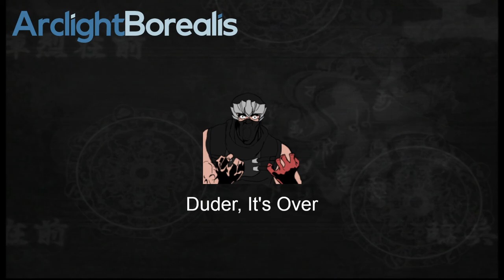(1-15-22) Saturday Night Spikeout - Battle Street w/ Min Hua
Second week of Saturday Night Spikeout, playing through the game again as Min Hua definitely went a lot faster and smoother than the first time as Spike Jr. Only 5 Continues used (two of which were for running out of time), and taking a different route through the Astro Mall. Camera woes aside, this was a very fun playthrough, having a kick follow up on the light version Jump + Charge is such a great tool for keeping dudes juggled against a wall. Next character's gonna be Jackal, and after seeing the differences between Min Hua and Jr, I'm curious to see where he falls between the two.